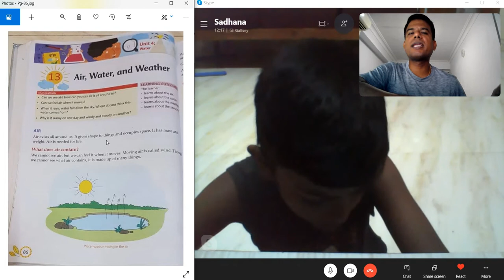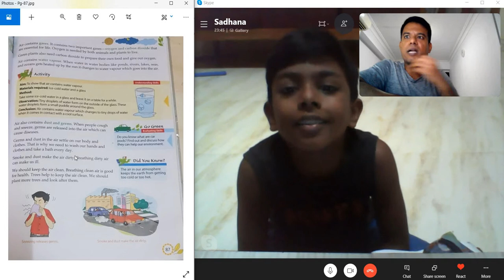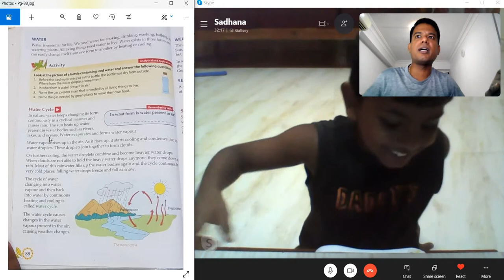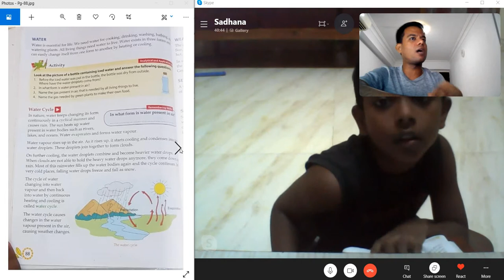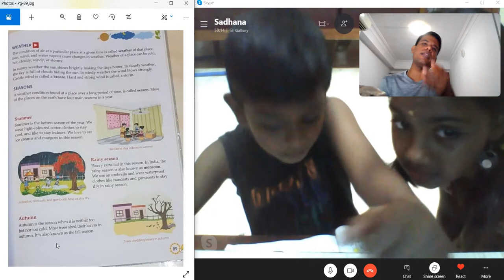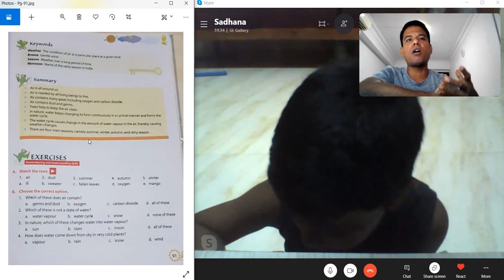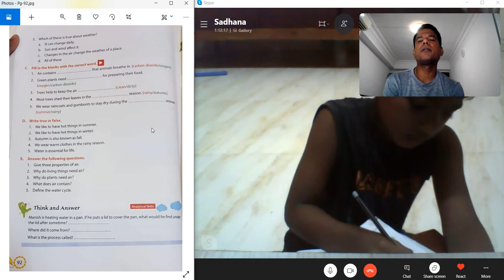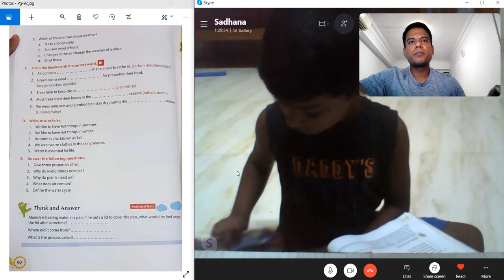Class-3 EVS Chapter-13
Air, Water and Weather